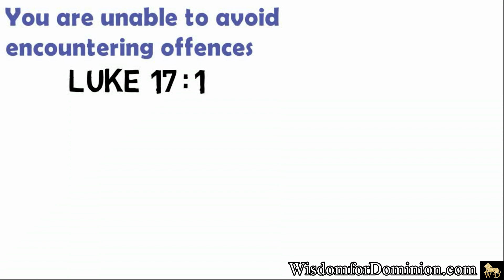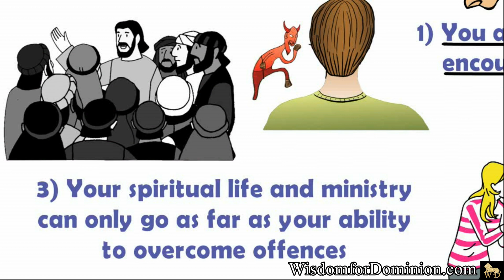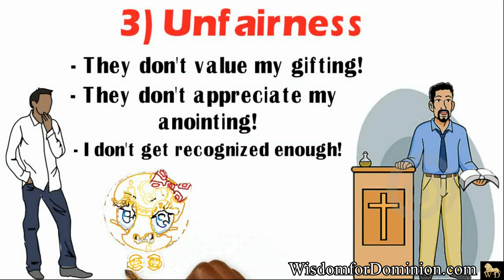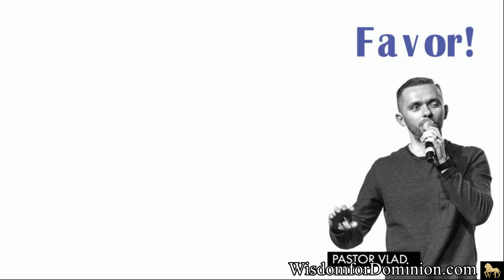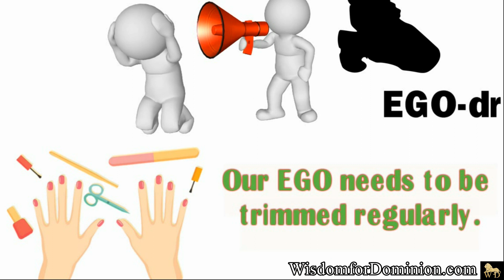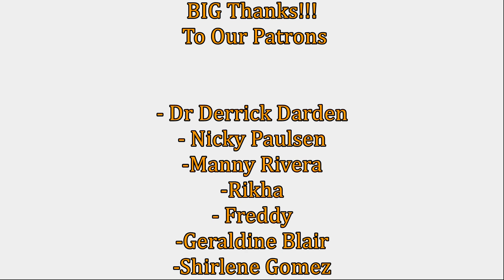😡😡If They Offended You Watch This Before The Devil Takes Advantage | 𝗗𝗘𝗔𝗟𝗜𝗡𝗚 𝗪𝗜𝗧𝗛 𝗢𝗙𝗙𝗘𝗡𝗖𝗘 1/2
Your spiritual life and ministry can only go as far as your ability to overcome  offences. You cannot stop people from offending you but you can stop causing offences to other people. - Pastor VLADIMIR SAVCHUK

WATCH. ENJOY. COMMENT. SHARE. APPLY.